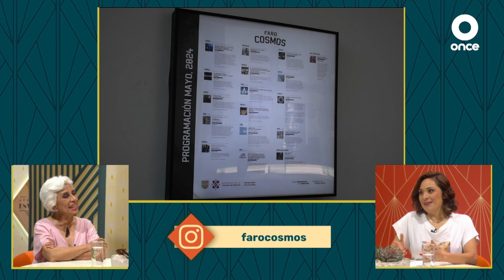CULTURA Y ENTRETENIMIENTO - FARO Cosmos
Sumérgete en el fascinante mundo de FARO Cosmos, un espacio dedicado a la cultura y el arte en la Ciudad de México. 🌌🎨 Descubre las diversas actividades, talleres y eventos que ofrece este increíble centro cultural. Un lugar donde la creatividad y la comunidad se encuentran para transformar vidas. ¡Ven y conoce todo lo que FARO Cosmos tiene para ti! 🌟